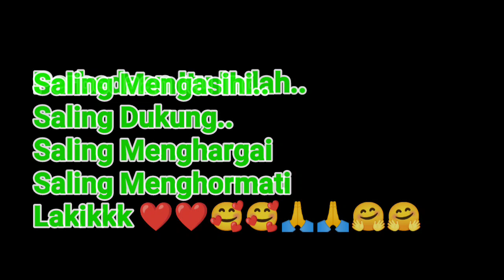Dua Gadis Melineal Yang Mengguncang Dunia Music Era 90an Bersahabat Manis ❤️ Amel & Zoe